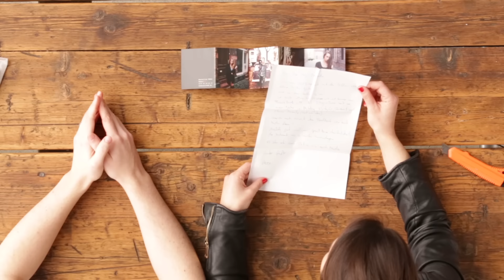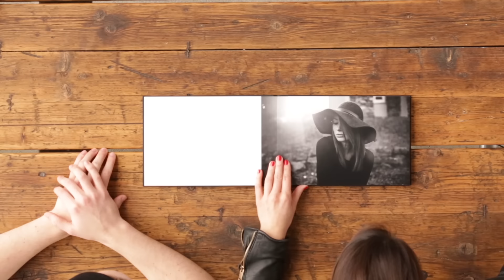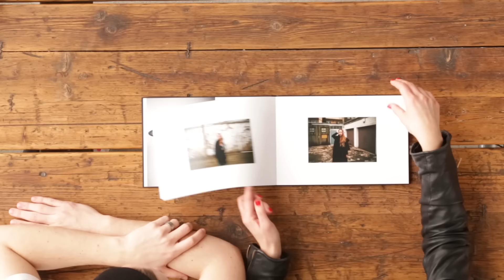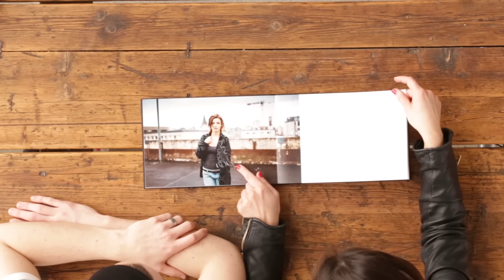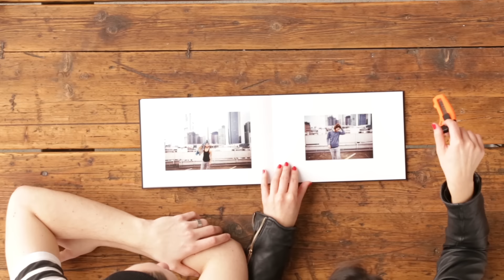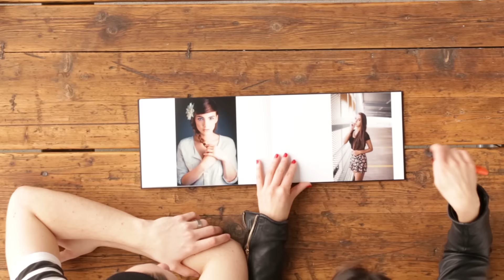TimeForPrints - S01E41 - Maximilian Weber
Mit TimeForPrints haben wir aufgerufen, die gedruckte Fotografie wieder zu würdigen. Wir wollten Eure fotografischen Arbeiten sehen und endlich wieder Bilder in den eigenen Händen halten. Die Ergebnisse seht ihr nun hier: Viel Spaß mit Staffel 01, Episode 41 und den Arbeiten von Maximilian Weber